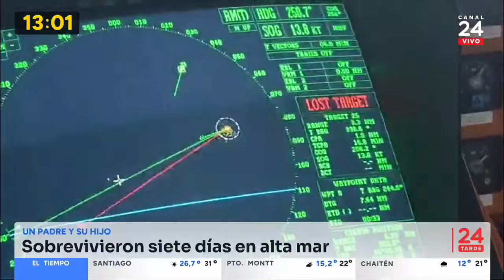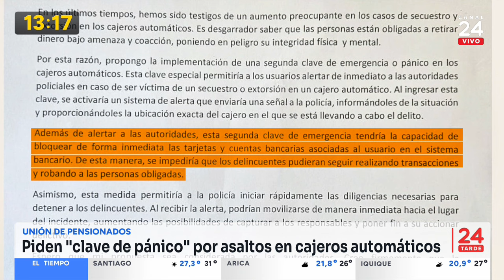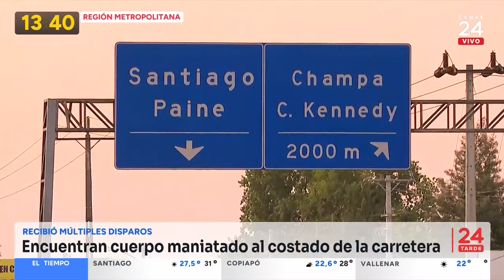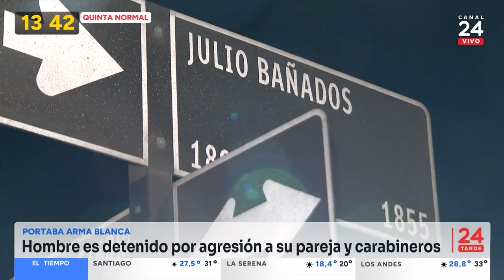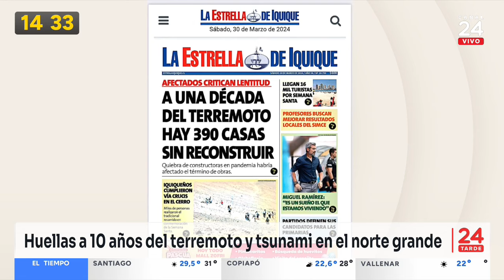24 Tarde - Domingo 31 de marzo 2024 | 24 Horas TVN Chile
Revisa las noticias más importantes de la jornada en una nueva edición de 24 Tarde.